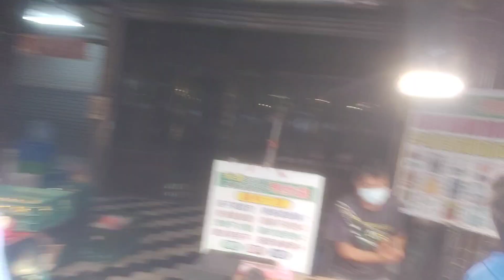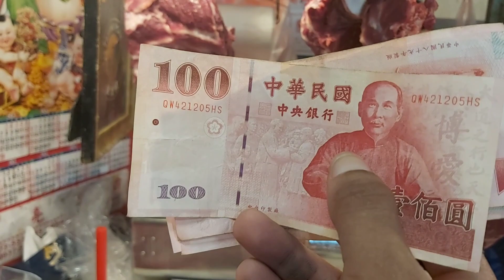Kakaibang Market dito sa ZHUBIE , hsinchu ,TAIWAN 😱 | Sari-Saring paninda | TAI-WANderer Vlogs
Good Day sa inyo mga ka wanderer at sa mga kababayan ko jan lalong lalo na sa asawat mga anak ko at sa mga nagbabalak mag apply dito sa taiwan . Ang video na ito ay ginawa ko  para i share sa inyo ang kanilang palengke dito at kung anot anong mga posible o mga kakaibang pagkain nila .

🥺 Pasensya napo talaga sa POOR QUALITY nang kuha nang camera at Audio kasi tong gamit kona phone ay medyo may katagalan na po talaga . maraming salamat po .

zhubie public market,
zhubei night market,
zhubei taiwan,
china public market,
public market